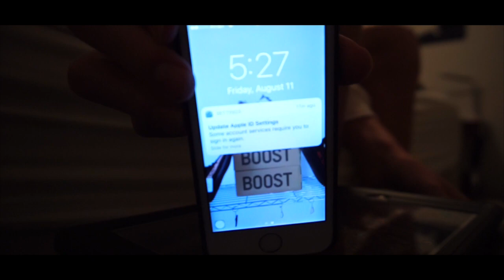Philadelphia - Short Film look (Cinematic)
This is a Short Film i made. I did not have many clips so this was hard for me to make but i tried my best. I like making cinematic videos like this but they will get better since I filmed this video in August.